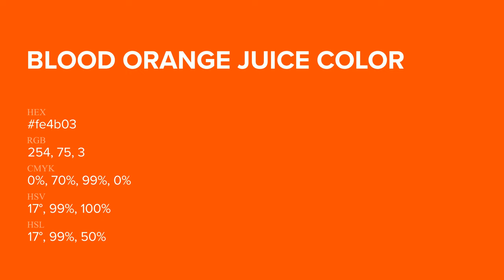Blood Orange Juice color fe4b03 hex Cool Red color fe4b03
What color is Blood Orange Juice ? fe4b03 hex, Cool Red color fe4b03

Hex fe4b03 Color Code is also known as Blood Orange Juice color

Hex fe4b03 Color code in RGB color code model is created after adding 99.61% red color, 29.41% green color and 1.18% blue color.
Hex fe4b03 Color code in CMYK color (process color) code model is generated after subtraction of 0% cyan, 7% magenta, 99% yellow, 0% black.